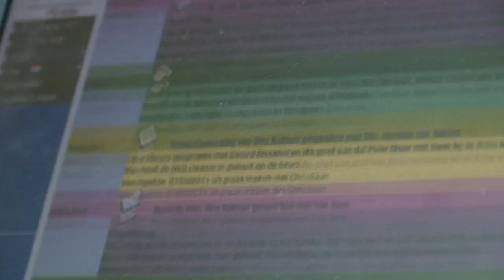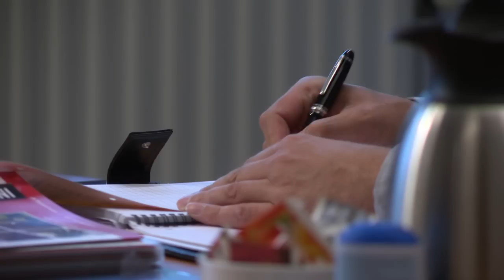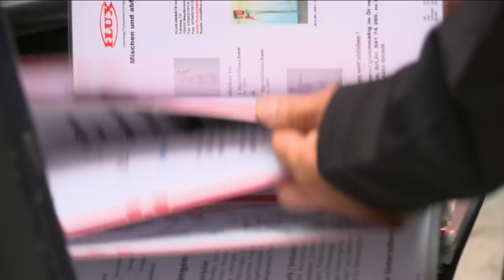A Day In The Life Of A Technical Advisor